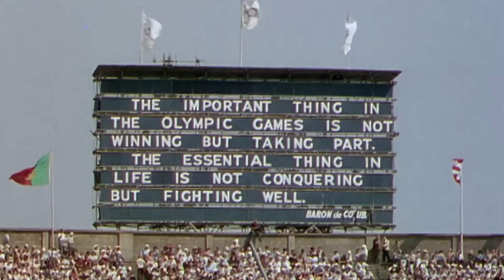4 Pesta Pembukaan Olimpiade yang tidak terlupakan